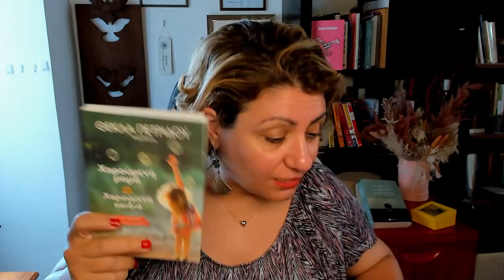Γράμμα από ένα Νάρκισσο!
'Ενας άνδρας που αυτοπροσδιορίζεται ως Νάρκισσος στέλνει μια επιστολή, στην οποία εκφράζει τη χαρά του για τα βίντεο του καναλιού, αλλά και τις διαφωνίες του με όσα λέμε για τους Νάρκισσους.
Μια γυναίκα που αυτοπροσδιορίζεται ως Νάρκισσος, εκφράζει τη θλίψη της για το πως λειτουργεί και ρωτά εάν υπάρχει θεραπεία. Επίσης, αμφισβητεί πως η ηθική επιλογή κάποιου να είναι Νάρκισσος ισχύει. Η ίδια θυμάται τον εαυτό της από τη νηπιακή ηλικία να δρα έτσι...